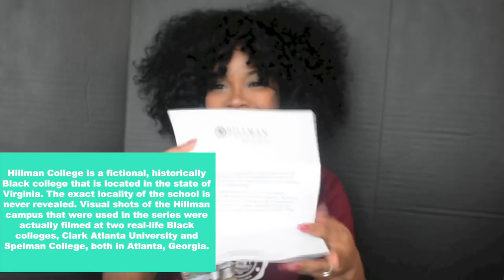A DIFFERENT WORLD (Throwback) !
This is a Black History throwback! Before Booktube about 4 or 5 years ago! Hope you enjoy!

A different world was such an influential show in American Culture, in black culture! For black history month I chose to highlight A Different Workd show and its leading ladies.

I recreated the masculine but beautiful style of Denise Huxtable
The Quirky but consciousness of Freddie Brooks
The Goal oriented and levelheadedness of Kimberly Reese
and The forever bougie, spoiled, but always glam Whitley Gilbert

I hope you enjoyed all of these inspired looks. Originally I found EVERYTHING in my closet. I guess I have a little piece of these leading ladies in my everyday life.

Also to order the Hilman College shirt and to support black businesses check out the website were my shirt is